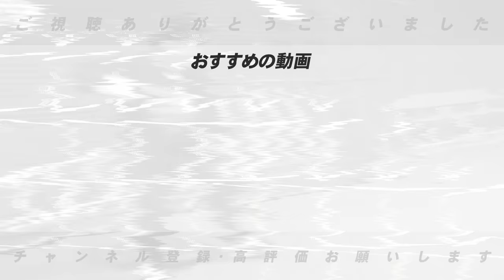豊と年越しカウントダウン！来年の抱負を語ります！